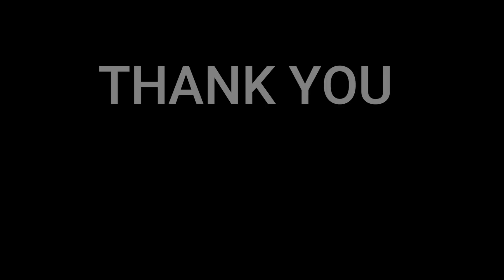Norsk Melodi Grand Prix 2024 (Norway) | All Participants | RECAP - 🇩🇰REACTION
In this video we will be reacting all participants recap of Norway this year 2024 Norsk Melodi Grand Prix.